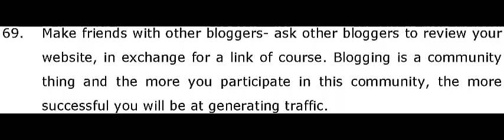69. Make friends with other bloggers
69. Make friends with other bloggers- ask other bloggers to review your
website, in exchange for a link of course. Blogging is a community
thing and the more you participate in this community, the more